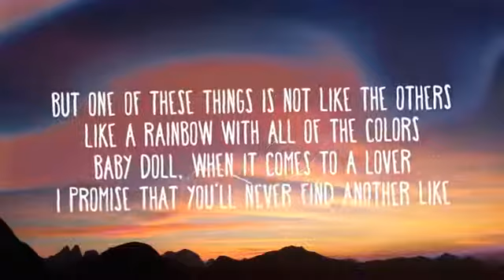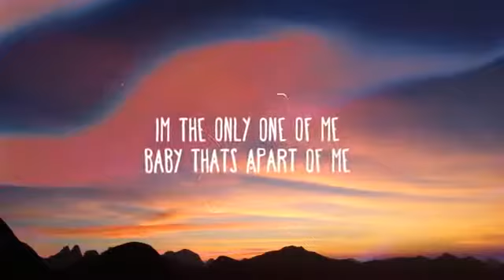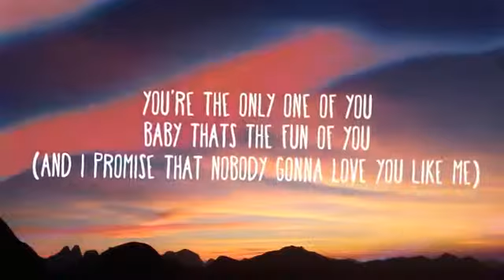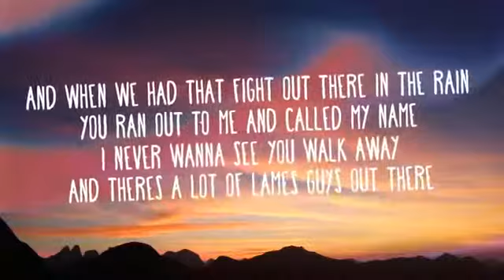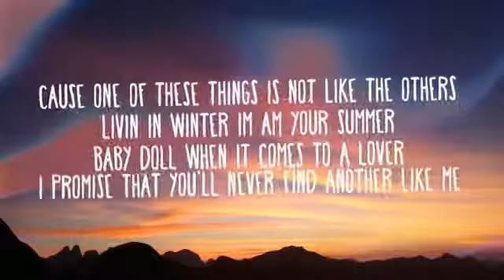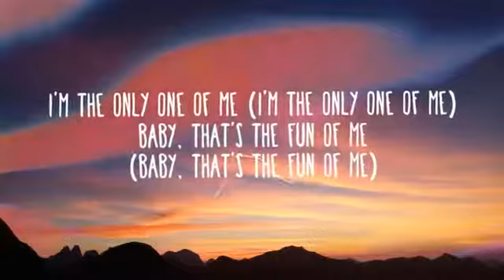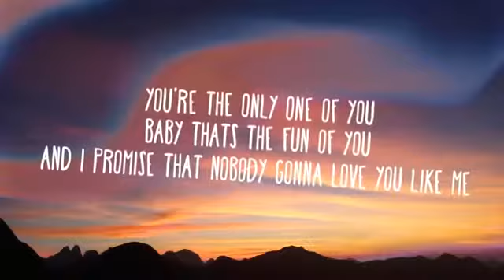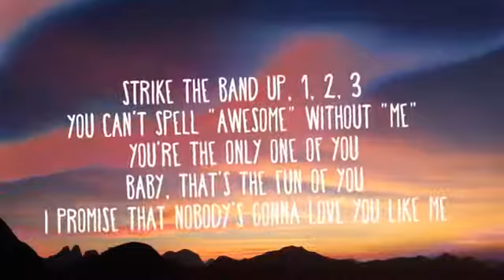ME with Lyrics - Taylor Swift